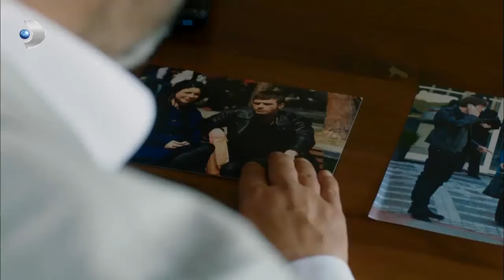كوزي على خطى فرحات! | شمال وجنوب | قسم خاص